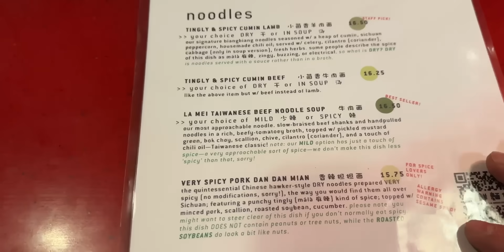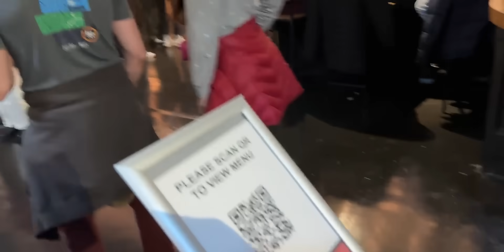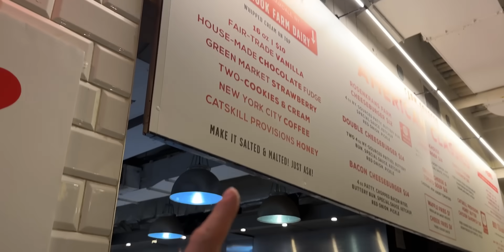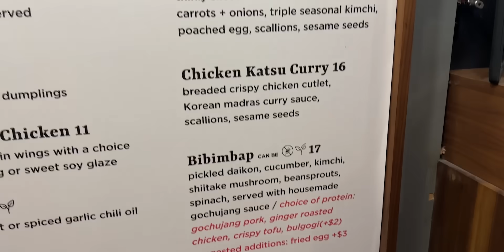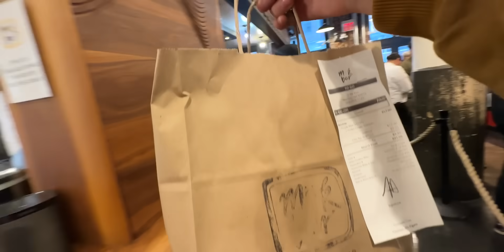Sono stato un giorno nel mercato di Google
Offerta Black Friday se anche tu stai per diventare un agente segreto! Vai su per avere uno sconto esclusivo + 4 mesi extra sui piani biennali di NordVPN! Prova il piano Plus per ottenere NordVPN + NordPass ad un prezzo speciale
Mangiare nei mercati è una delle cose più divertenti da fare: oggi lo proviamo in salsa americana. Fast food, street food, dollari che volano dietro a ciotole giganti di noodles e una storia unica: namo al Chelsea Market di New York
Se hai letto fino a qui sei una persona che legge le descrizioni: ciao bella persona! Commenta con "!"